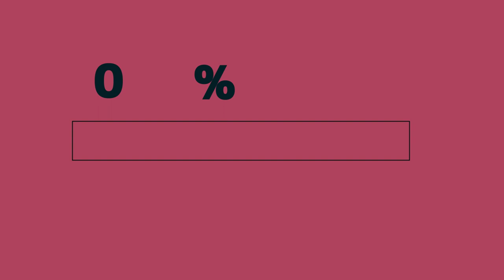【Cats Vlog】2ヶ月間家出ネコ「家族関係のリハビリ中」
チョロちゃんが、弟たちとケンカして家出をしてから、2ヶ月で保護できました。
専門家のアドバイスを聞きながら、夜8時台から11時台までランダムに自宅周辺や半径500m以内を捜索したり、ネコ家族の匂いのついた猫砂を要所・要所に置いたり、ご近所や餌やりをしている方に声掛けと、とにかくできることはなんでもやりました。
チョロが本当に頑張ってくれました(T_T)
チョロちゃん、とにかくガリガリで自分たちが想像していたより過酷な2ヶ月間だったようです。
保護後は、体調を観察したり動物病院に行ったりで、、その間もチョロはよく食べてよく寝て体力の回復を図っているようでした。
保護後1週間、完全隔離していましたが、一族の猫関係のリハビリに入りました。
どうか、どうか元の関係に戻れますように。